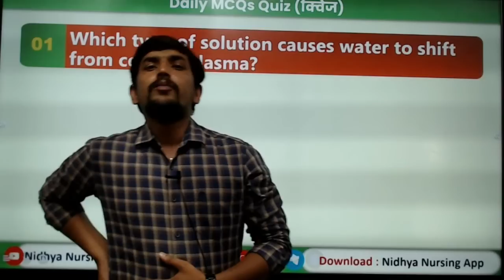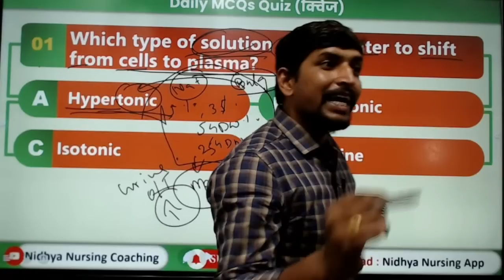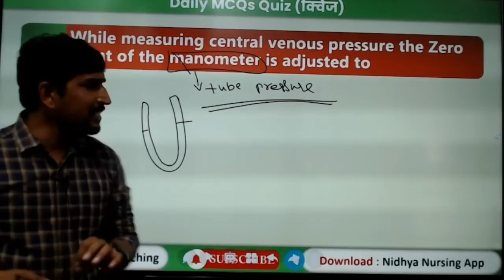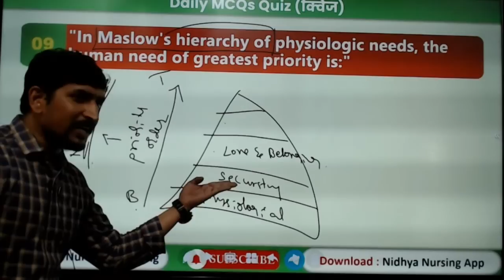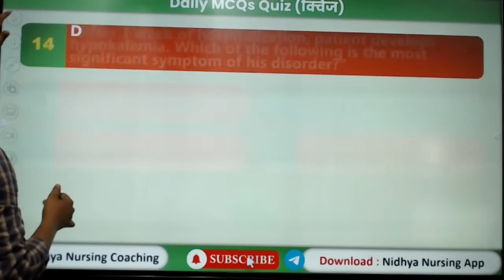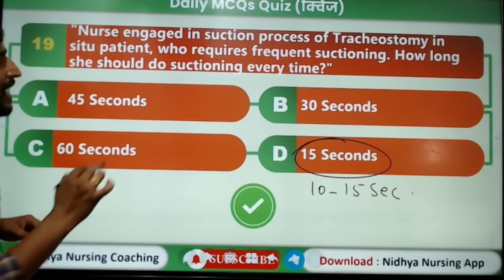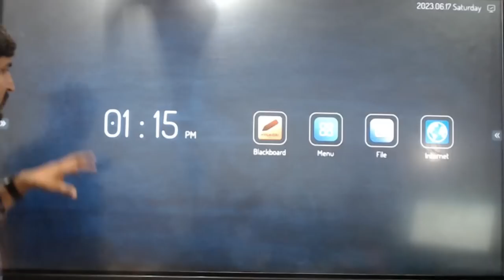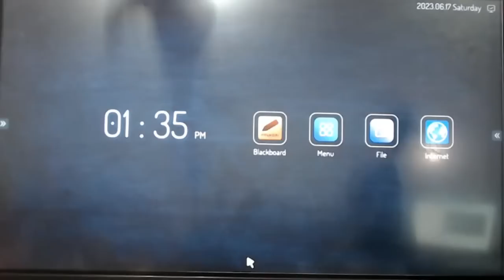FON MCQ's EXPLANATION || BY NAGESH SIR || NIDHYA NURSING CENTER